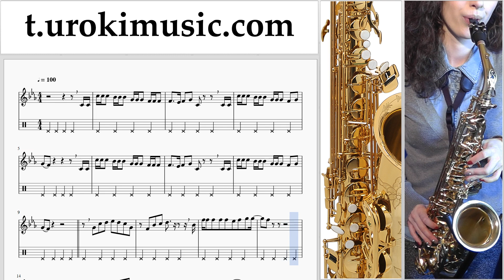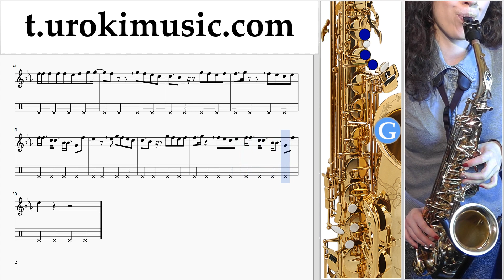สอนเล่นแซกโซโฟน (อัลโต) Charlie Puth - Attention ตัวโน๊ต หัดเล่นแซกโซโฟน ส่วนที่ 2 um-i796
สอนเล่นแซกโซโฟน (อัลโต) Charlie Puth - Attention ตัวโน๊ต หัดเล่นแซกโซโฟน ส่วนที่ 2 um-i796 กรุณาเขียนความคิดเห็นในการทำบทเรียนให้เป็นประโยชน์มากขึ้น?